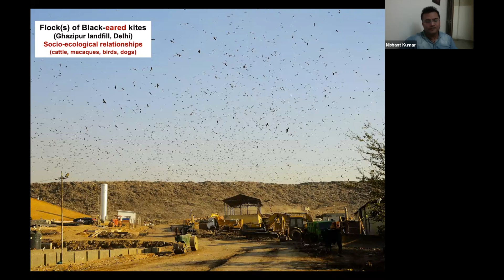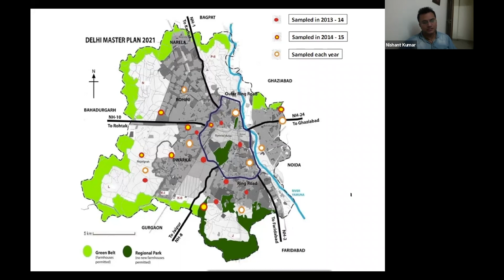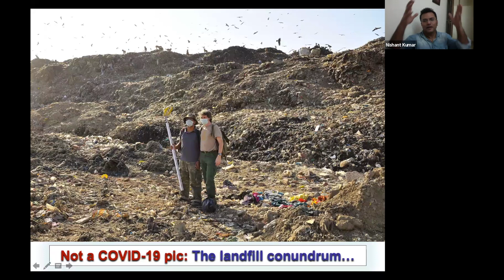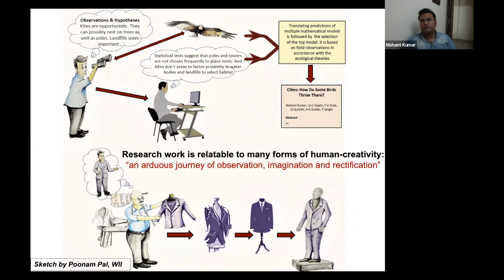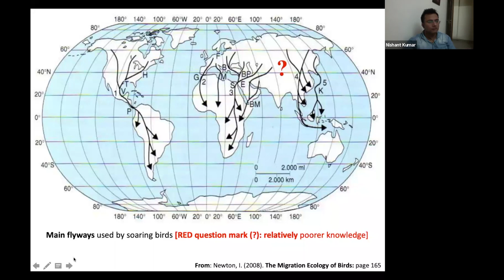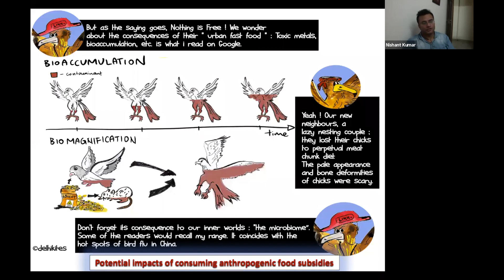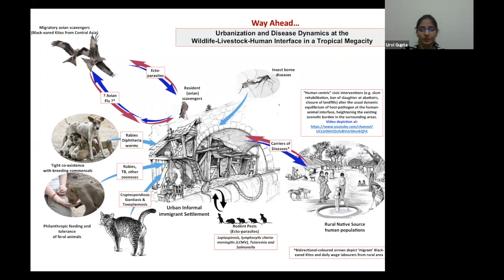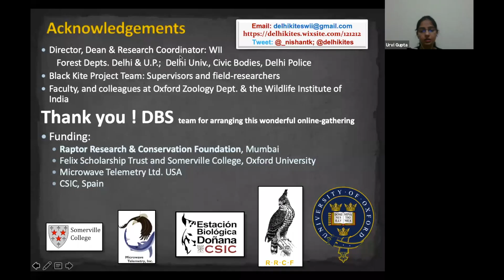Delhibird Talks: The Inside Story of the Black Kite (Nishant & Urvi)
Asia, Europe, Africa and Australia host the commonest raptor of the world- Milvus migrans, called Black Kite (Cheel in Hindi). The Indian-subcontinent hosts two subspecies- the resident govinda birds and the wintering populations of lineatus or Black Eared Kites. These birds benefit from the dense human habitations and are commonly encountered in cities. Kites provide essential ecosystem services by scavenging and by hunting pests like rats and pigeons.

Nishant and Urvi take us through the concrete jungles and urban greens of Delhi. They have been studying how cities support Black Kites in Delhi since 2012. They will discuss how the kite flocks depend on the food provided by humans, while also preying on other common urban animals. Their research has looked at the people-nature relationships and the impact of philanthropic meat offerings to kites.
Their analyses show that kites take cues from human activity, preferring densely populated areas in the city, with trees capable of holding a large nest, or road configurations that allow for easy access to human waste and ritual food. The discussion would also
include a session on the South- Asia specific behaviour of kites wherein the breeders aggressively defend their nests against the potential human-intruders by stooping down on the head with open talons. Intriguingly, the good old religiously motivated patronage we all show to animals factors in this amicable human-kite relationship.